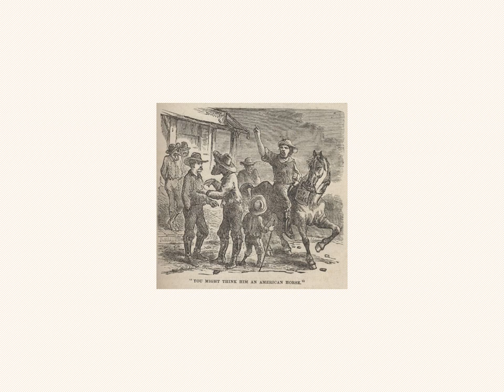Roughing It by Mark Twain Number 30